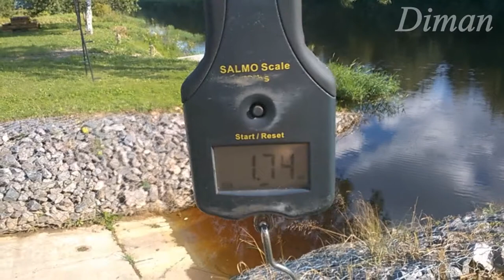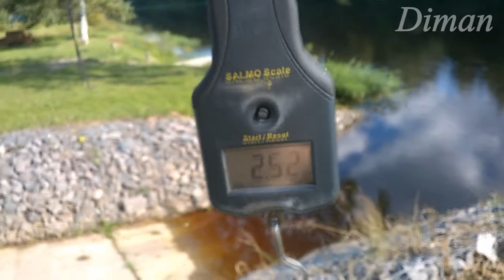DIMAN ROMEO (Dj Tsarёv) - Лето 2017. Рыбалка ))